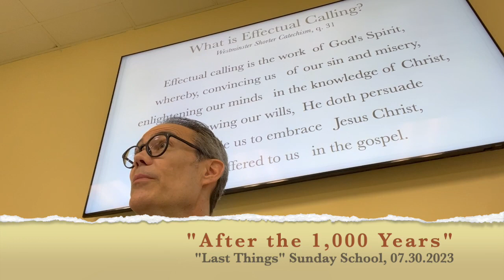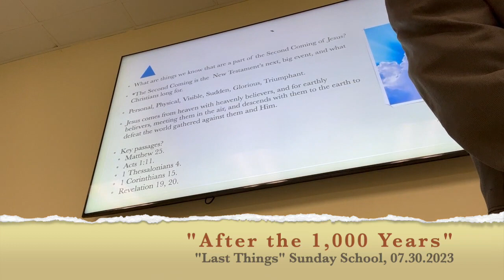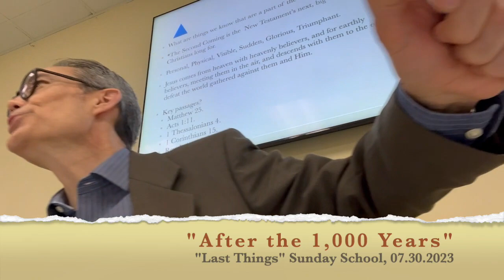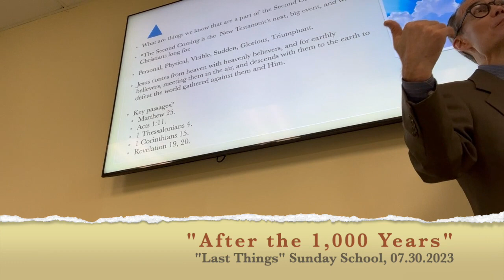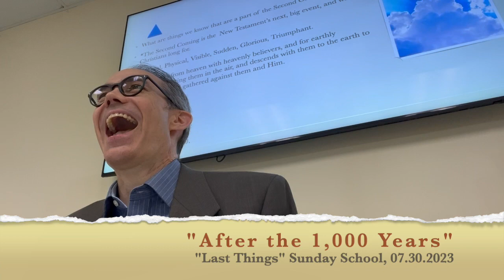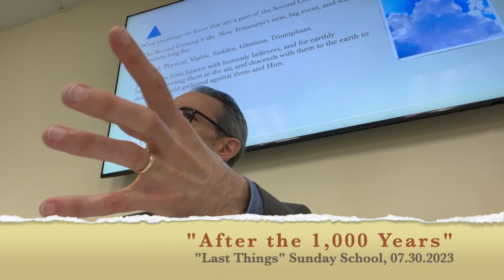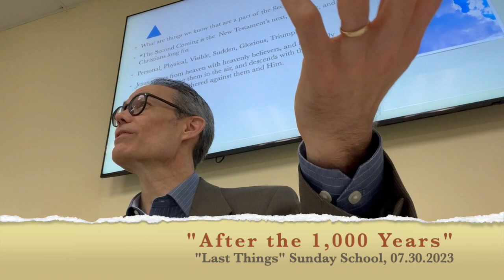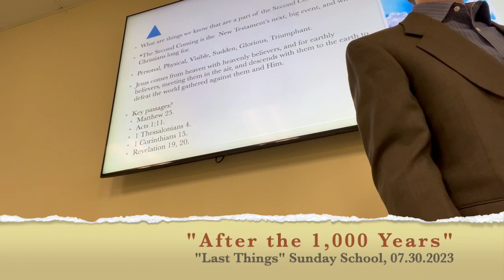"After the 1,000 Years" ("Last Things" Sunday School, 07.30.2023)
What happens when the last of individuals to be saved is saved and this era (the "thousand years”) comes to an end?